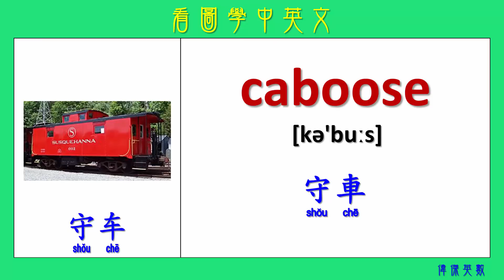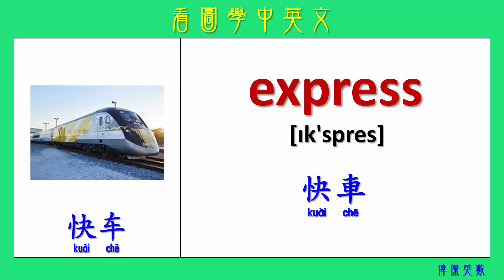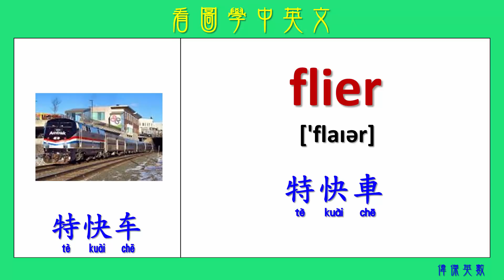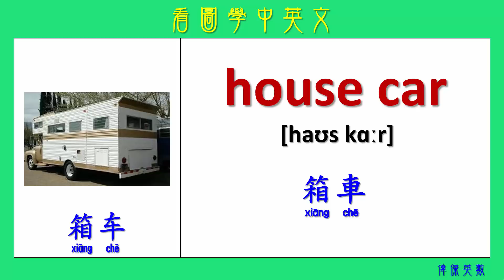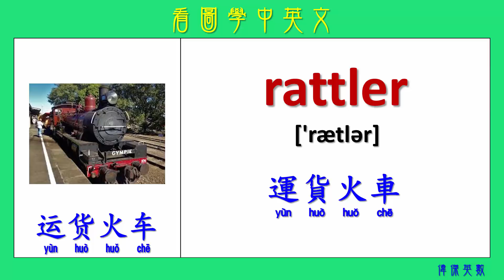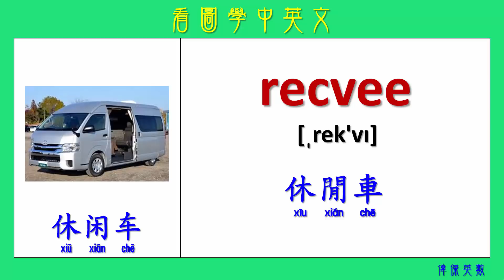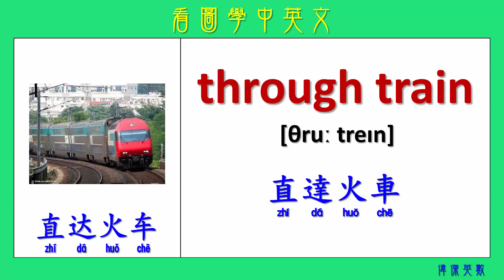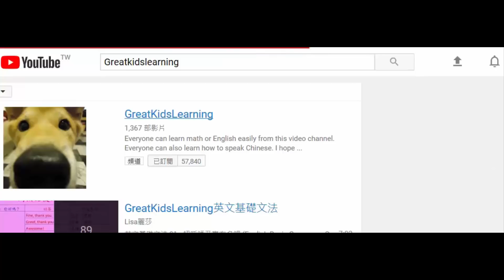看圖學中英文 141 (Learning Chinese and English Vocabularies about trains.)